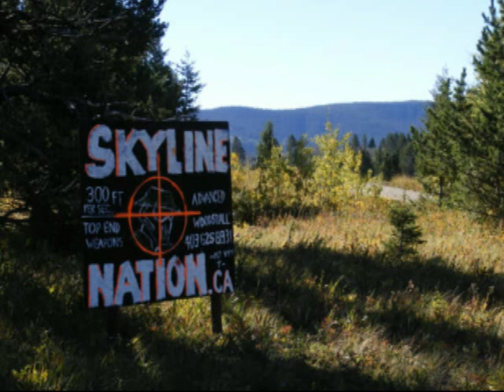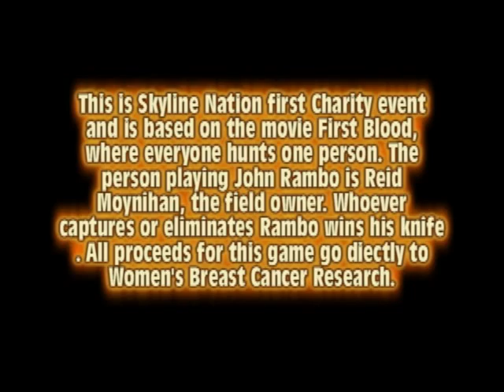Skyline Nation - First Blood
Skyline Nation - First Blood July 24 -24. Charity game . Everybody hunts one man, that man is Reid Moynuhan, the field owner.Whoever captures or eliminates Rambo wins his Knife and all Proceeds for this game go directly to Womens Breast Cancer Research.

$50 per person includes air.  Limited ammo, Pick-up games afterwards, Pizza.  Once again Skyline Nations proves that we host the greatest and classiest players in the woodsball world.  Skyline Nation is taking the opportunity to raise money for the ladies.  This game is in Memory of Ann Moynihan.

The next day is the elimination tournament staring at 10 am Saturday.  Four corners four teams of four/two 45 minute games on a 20 acre field.  Fees included in Charity game.  Trophy donated by Skyline Nation.